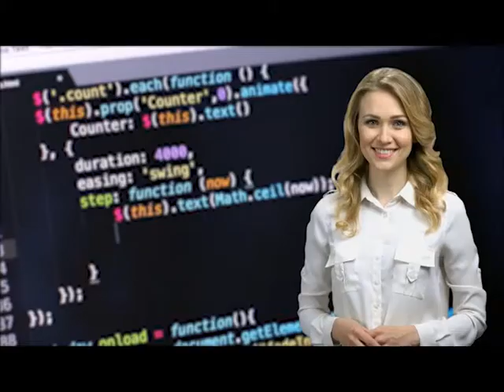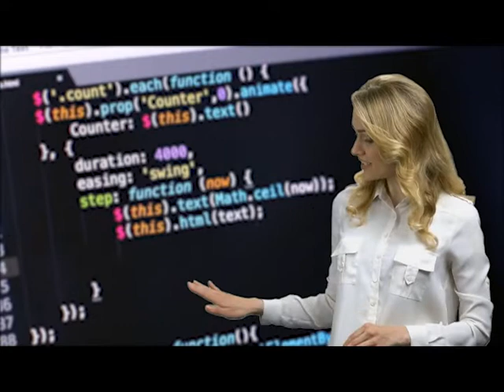Digital Video || Ujian Tengah Semester Memadukan Visual Effect dan Green Screen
Video ini dibuat untuk memenuhi tugas Ujian Tengah Semester Mata Kuliah Digital Video yang diampu oleh
Ayung Candra Padmasari, S.Pd., M.T.

Edited Video by
Tantan Nugraha 2003070